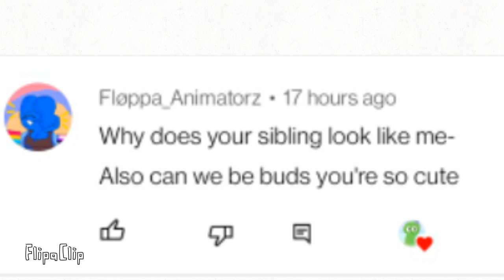Ask LC trap ( pt 1 )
Why do I keep making more series ?!?!?